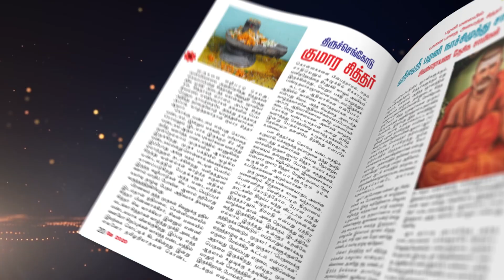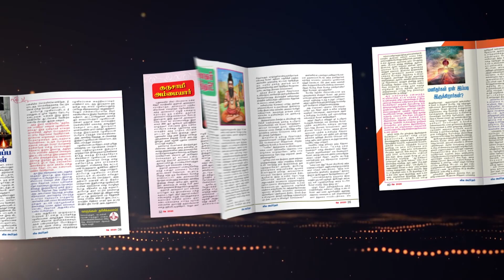மனதை நிறைவாக்குவோம்...“ஜீவ அமிர்தம்” ஆசிரியர் திரு. கோ. திருமுருகன்| Pranavam TV